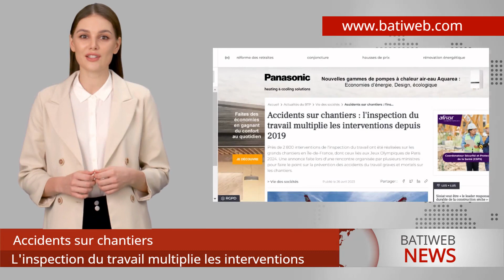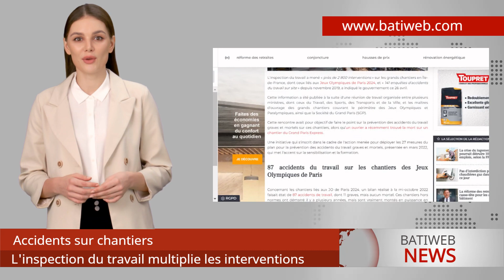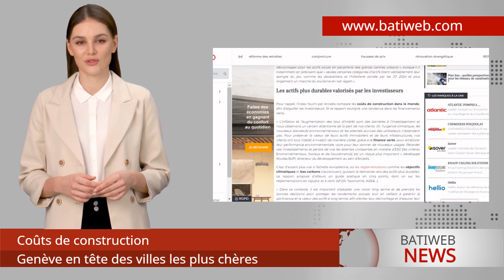Batiweb News du 27 Avril 2023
Batiweb est un site d'information dédiés aux acteurs du BTP. Retrouvez toutes les actualités du Bâtiment et de la Construction : Solutions et innovations produits, interviews, Magazine, Législation, dossiers spéciaux.
Batiweb s'adresse à toute la filière du bâtiment : Architectes, artisans, négociants.
Vous recherchez un produit ou une solution.